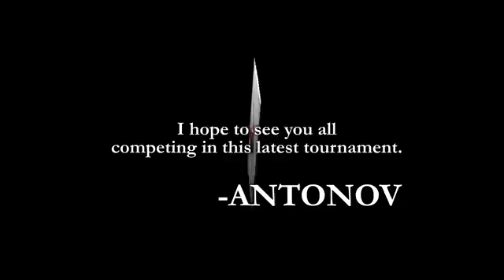KOF XIV 1er Trailer Invitation